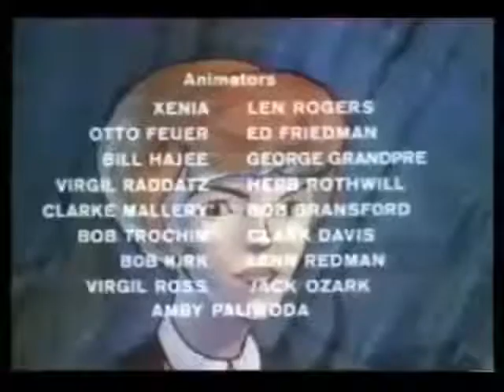Journey To The Center Of The Earth S01E03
S1, Ep3 - The Creature World - 23 Sep. 1967

Alec is captured by Wolf men who have aligned themselves with Count Saknussemm. While Lindenbrook attempts a rescue, Lars and Cindy team up with the Wolf men's enemies, descendants of the ancient druids.